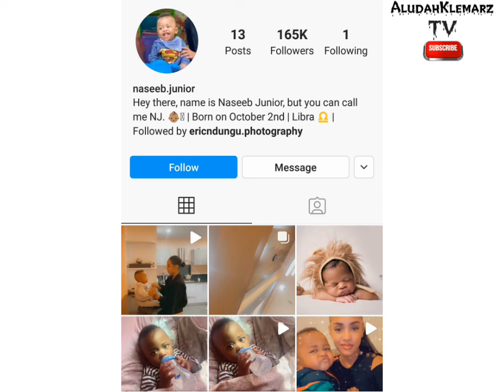HAPPY 1ST BIRTHDAY TO NASEEB JUNIOR, SON TO MUSICIANS DIAMOND PLATINUMZ AND TANASHA DONNA